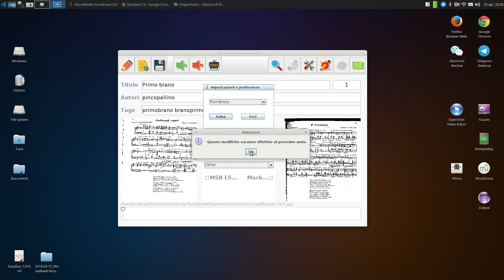Moraldiweb: come impostare la lingua del leggio elettronico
Il nuovo Moraldiweb Music Manager 7 è tradotto in 20 lingue.

Per impostare la lingua preferita sia su Scoreinsert che su Easylive, si usa l'apposito comando di Scoreinsert. In questo video si vede come fare.

Ulteriori informazioni sul nostro leggio virtuale sono disponibili in questa discussione su 101